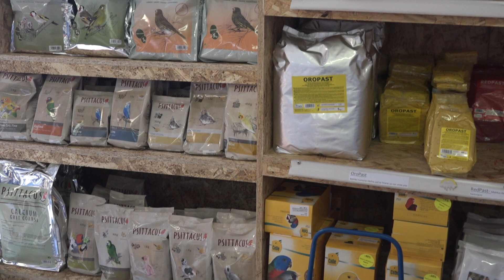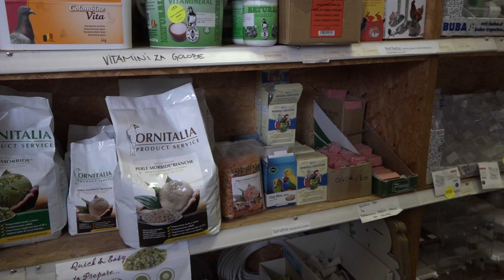Deseta obletnica prodajne razstave rejcev malih živali